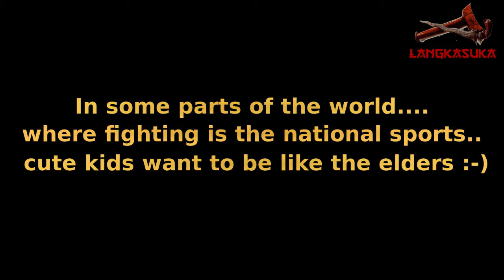Epic 2 year old muay thai kids fight in a ring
2 year old muay thai kids fight in a ring